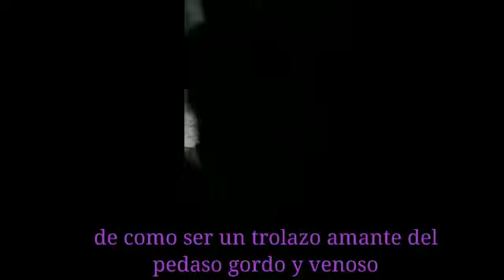como ser un femboy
Y seguime en twitch que hago stream todos los dias a la noche pa